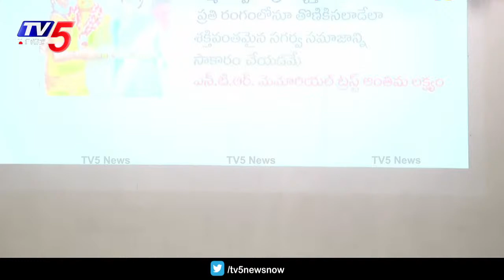TDP కండువా 1500 డాలర్లకు వేలంలో తీసుకున్న NRI | NTR 100 Years Celebrations In Melbourne | TV5 News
TDP కండువా 1500 డాలర్లకు వేలంలో తీసుకున్న NRI | NTR 100 Years Celebrations In Melbourne | TV5 News#srntr